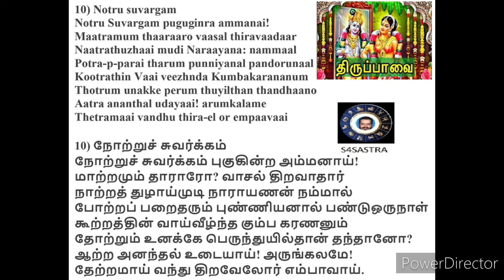Tiruppavai10 மார்கழி10 திருப்பாவைபாசுரம்10 Pasuram10